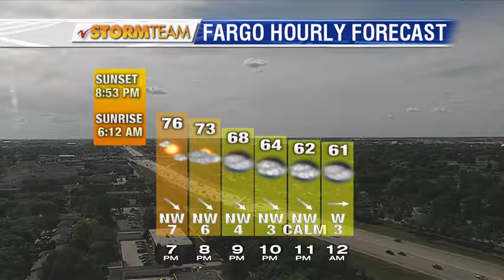News 5 pm News Block August 4